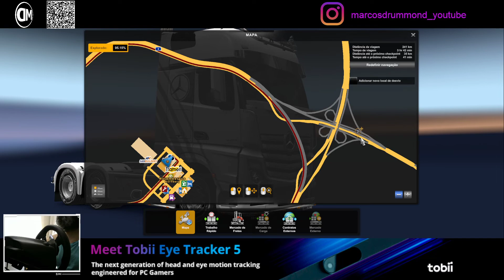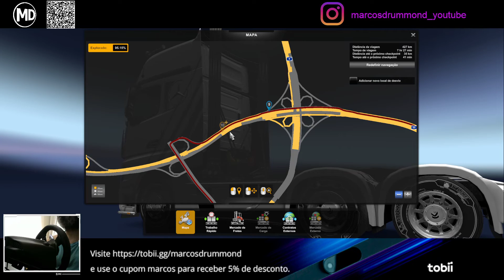Euro Truck Simulator 2 - 100% do Mapa Explorado! #27 - Explorando a ``Nova`` Alemanha!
Grupo GCEE - GCEE é uma organização no Euro Truck Simulator 2 com o objetivo de reunir várias empresas para criar comboios semanais nos servidores da TruckersMP.

O Janeiro Branco é uma campanha brasileira iniciada em 2014 que busca chamar a atenção para o tema da saúde mental na vida das pessoas. O mês de janeiro foi escolhido porque é neste mês que as pessoas estão mais focadas em resoluções e metas para o ano. A campanha foi criada por psicólogos de Uberlândia, Minas Gerais, e busca incentivar as pessoas a mudarem suas vidas e buscarem o que as faz felizes.